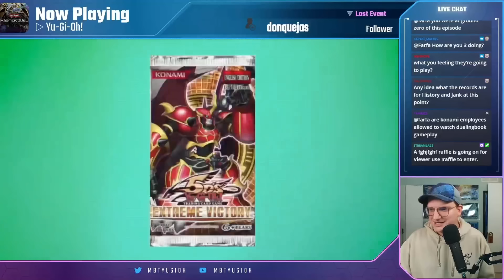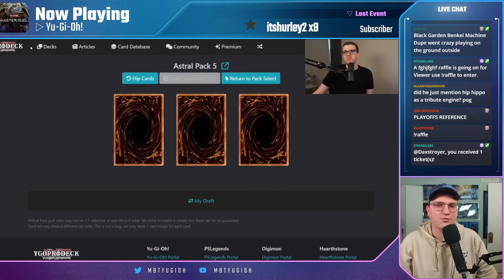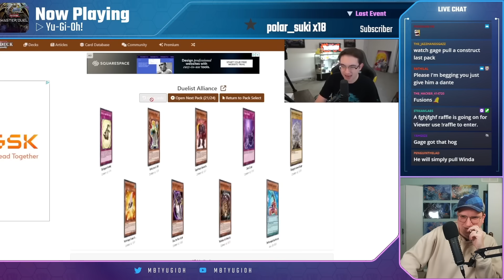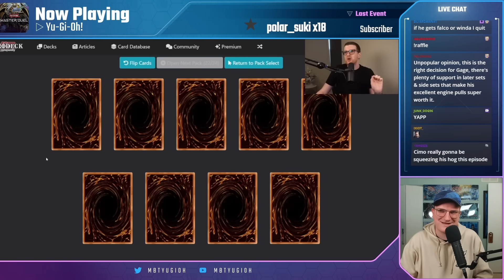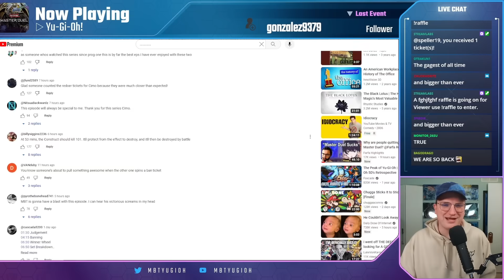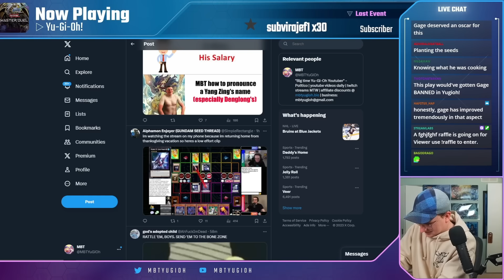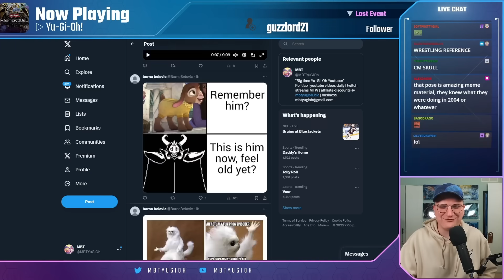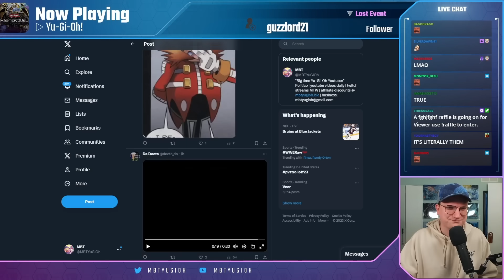MBT Reacts to Duelist Alliance | Yu-Gi-Oh! Progression Series 2 + MEMES